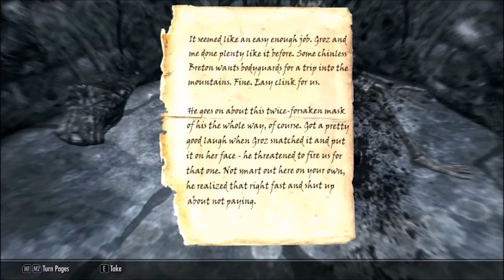Skyrim All dragon priest masks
Found a place in Labrythian to put all the dragon priest mask's, turns out it's just a place to store a lot of stuff. Also I found all the Falmer books in Forgotten Vale for the Dawnguard DLC. Think I'm burned out on Skyrim for now.